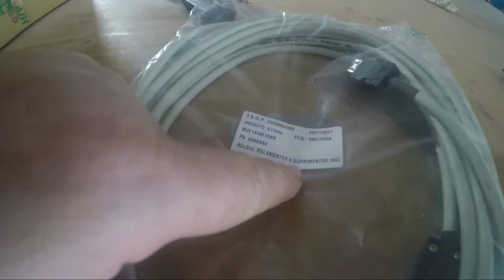COLOCANDO OS CABOS PARA OS SERVOS MOTORES DA ROUTER CNC DE 5 METROS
🔧✨🚀 _ Seja muito bem vido ao nosso Canal!

Este canal foi Criado para falar, mostrar e trocar conhecimentos sobre os mais variados equipamentos, sendo Router, cnc, Plasma CNC, Laser CNC, Braços Robóticos e muito mais!

Neste vídeo mostramos os cabos corretos para os servos motores de 400w e 750w, os cabos enviados seguindo as recomendações do fabricante dos servos motores, que neste caso é a Hiwin...
Cabos para servos motores, quando estão em equipamentos que se movimentam, é muito importante que sejam flexiveis, com malha de cobre... a malha é muito importante, pois reduz os ruídos e interferências!

Você sabe como são fabricados placas para fachadas, como são cortados MDF para fabricação de moveis, cortes e usinagem de chapas metálicas para a industrial metal mecânica?
Não?
Então nos acompanhe aqui e descubra tudo isso e muito mais!

quais os cabos corretos para servos motores?
Quais os cabos corretos para motores de passo?
Quais os cabos corretos para router cnc?
quais os cabos corretos para plastma cnc?
Quais os cabos corretos para laser cnc?

Tudo isso e muito mais vamos falar neste canal!

plasma cnc